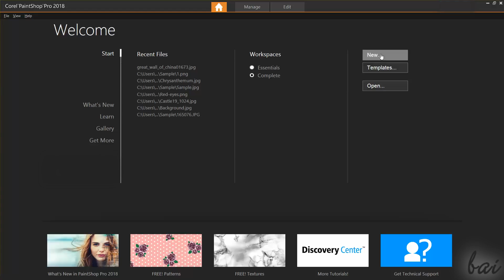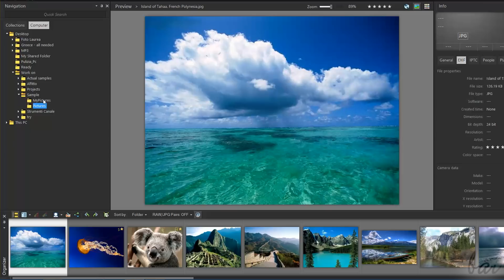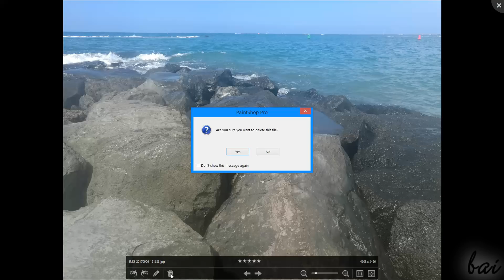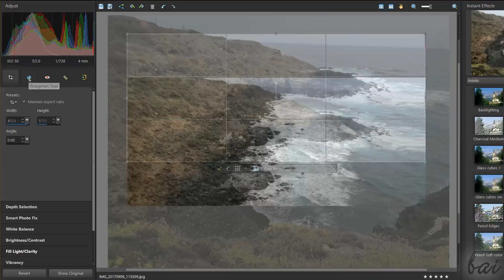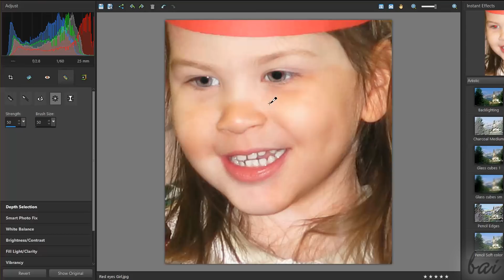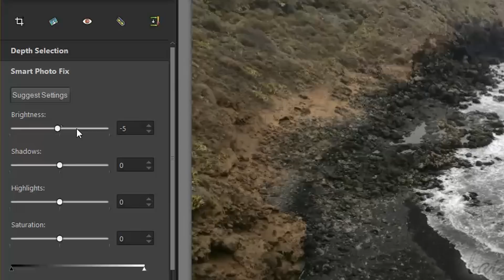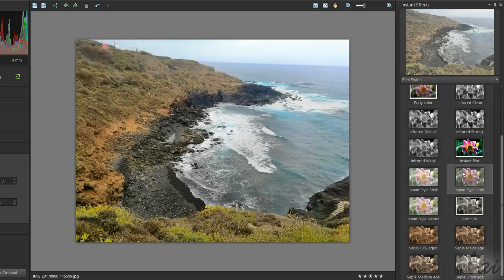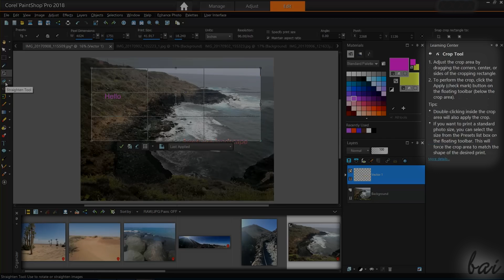PaintShop Pro 2018 - Tutorial for Beginners [+General Overview]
[VOICE + TEXT] Get into a new Way of Learning Corel PaintShop Pro 2018. PaintShop Pro 2018 tutorial for beginners, getting started, basics.